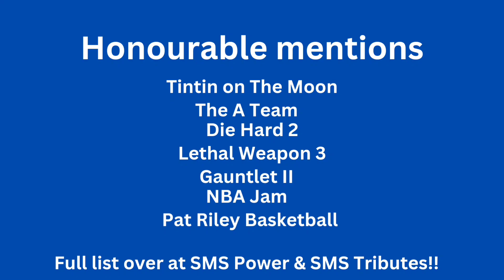Top 10 Unreleased Master System Games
Here are my top 10 unreleased Master System games that we never go. What do you think? Do you agree? Would you have them in a different order?

The reason I've made this video is in the hope that someone sees this who might be able to help track down missing intellectual information about more of these games or other missing games. If you have any details or files that might be useful for these games then please get in touch with Bock and company over at SMS Power.